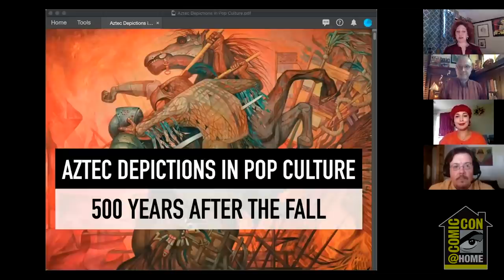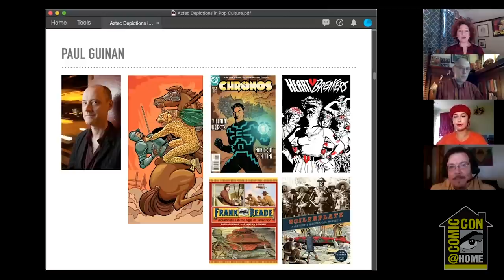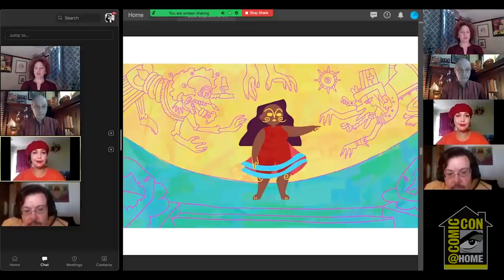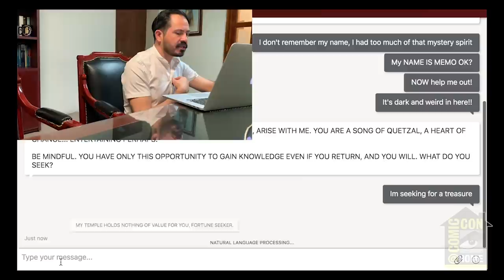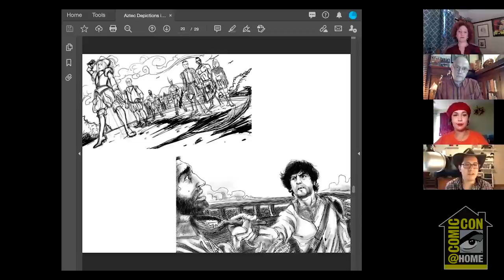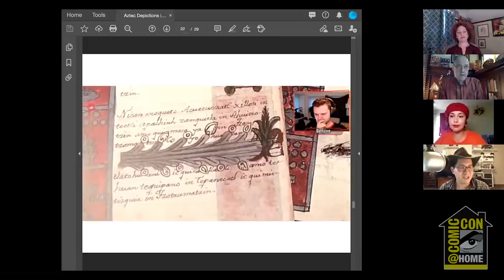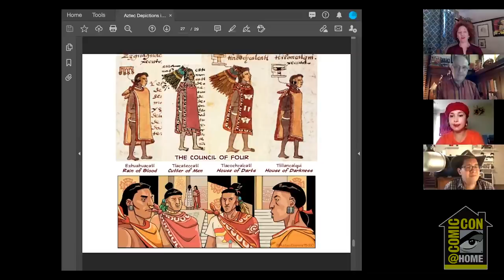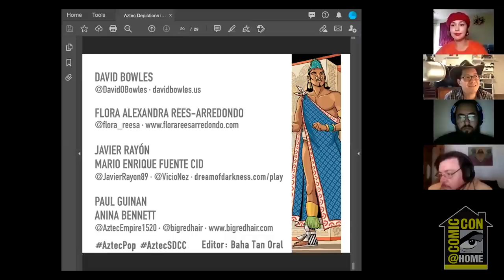Aztec Depictions in Pop Culture: 500 Years After the Fall | Comic-Con@Home 2020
The Aztec Empire fell to Spanish invaders 500 years ago. It’s a true story that shaped the world we live in and yet is still widely misunderstood. Panelists will talk about how they use elements of Mexican history in their stories and how our understanding of that history has evolved. With author and Nahuatl translator David Bowles (Rise of the Halfling King), video game writer/director Javier Rayón and historian Mario Fuente (Dream of Darkness), animation director Flora Alexandra Rees-Arredondo (Malinchista), graphic novel creator Paul Guinan (Aztec Empire), and author Anina Bennett (Boilerplate).

Livestream Q&A following the event: July 26, at 2pm PT